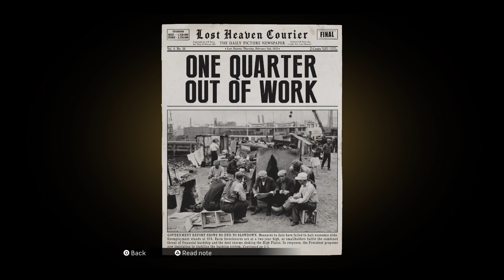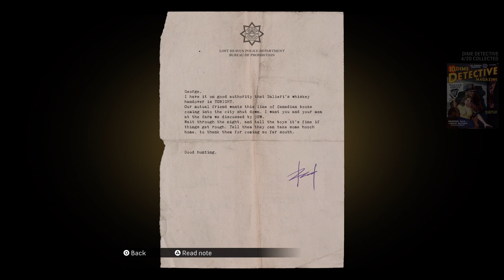MAFIA DEFINITIVE EDITION Walkthrough Gameplay Part 14 - Ambush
Lets Gooo!!! My Name is LeoTheMvp and I love Playing videogames today I'm giving you Mafia Definitive Edition Walkthrough Gameplay Part 14 of the Single Player Campaign for PS5, Xbox One X and PC. My 2020 Mafia Definitive Edition  Gameplay Walkthrough will feature the Full Game. This Mafia Definitive Edition Gameplay Walkthrough will include a, all Campaign Missions, Main Missions, 2023 Gameplay, Cinematics, Cut Scenes, OST and the Ending of the Single Player.

These are TimeStamps!!!
0:00 Meeting Frank
3:30 The Drive
7:30 Ambush
10:30 Cops